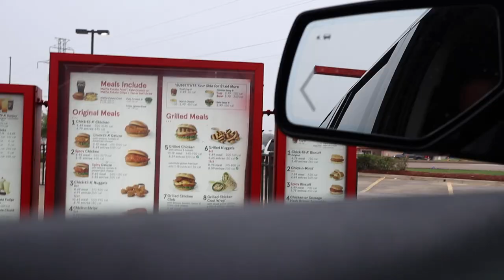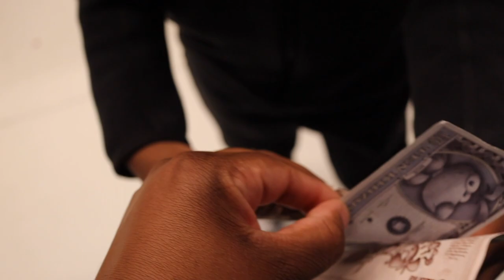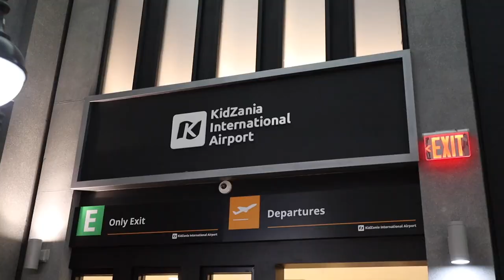VLOG - Spring Break Highlights with kids| Kidzania + Ninja Kids Trampoline Park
Hey loves! It’s Spring break for my babies. Hope you enjoy the vlog.

 Music "iced coffee" by ‘moonboy’

current vlog camera set up

Spring break, kids spring break, ootd